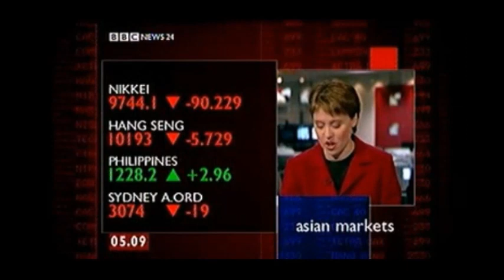THE WORLD TODAY with Mike Embley and Sally Bundock (2003) in HD!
Mike Embley and Sally Bundock present The World Today from BBC NEWS followed by World Business Report in 2003.
The World Today from BBC NEWS can be seen on BBC NEWS 24 around the United Kingdom and on BBC WORLD around the world.
Date of Broadcast: Wednesday 30th July 2003.
1. BBC NEWS 24 Countdown
2. The World Today headlines at 5am.
3. Business news with Sally Bundock
4. Coming up in the programme
5. 05.13am sting as Mike Embley hands over to the NEWS 24 studio with Martine Croxall with some news stories across the UK
6. 05.15am sting and news headlines
7. Sport news with Adnan Nawaz
8. 05.25am End titles
9. 05.30am intro
10. World Business Report with Sally Bundock
11. Coming up on World Business Report
12. Sally Bundock rejoins Mike Embley with The World Today news headlines
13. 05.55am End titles